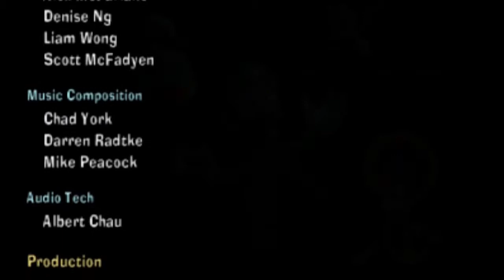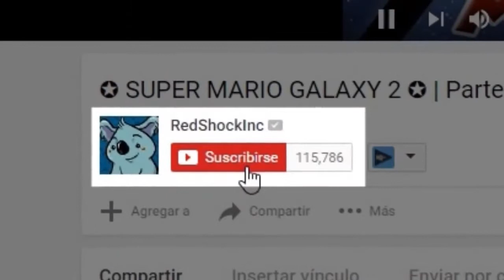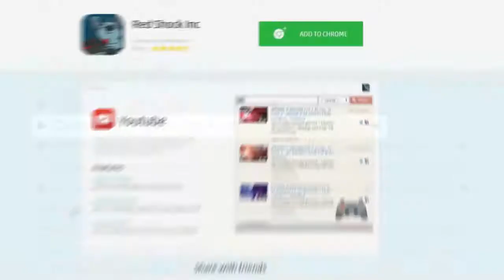¡La BATALLA FINAL! - Luigi v.s. Rey Boo!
El Rey Boo nos capturo y esta decidido a terminar con Luigi! es hora de la BATALLA FINAL, ¡TODO o NADA!